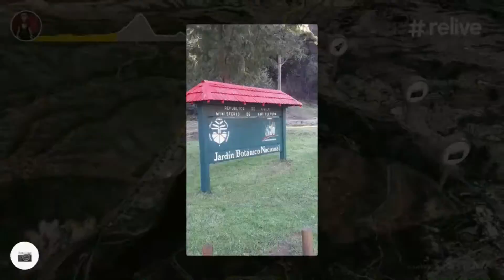Recorrido Valpo Viña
Relive, strava
Valparaiso a Jardin Botánico, Sporting, laguna Sausalito.